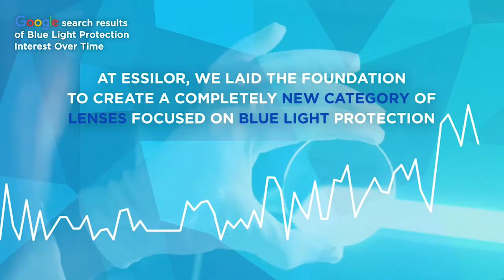Introducing Essential Blue Series Lenses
Introducing our Essential Blue Series Lenses that offer 3X more protection against Harmful Blue Light than a standard clear lens